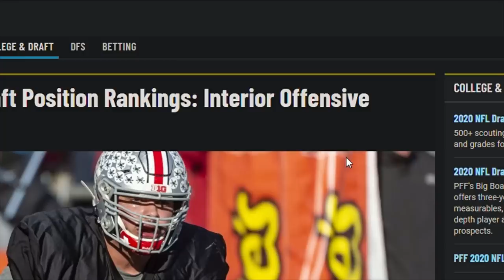Is Netane Muti the BEST Interior Lineman in the 2020 NFL Draft???